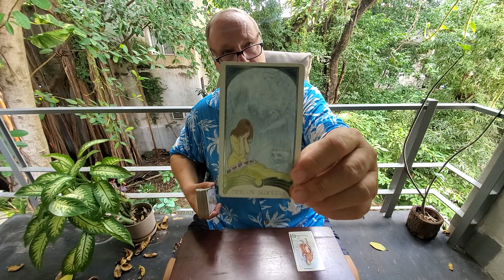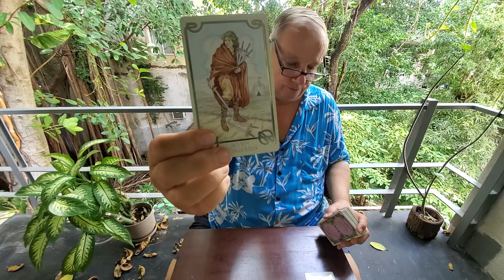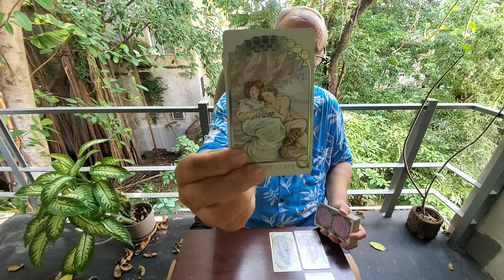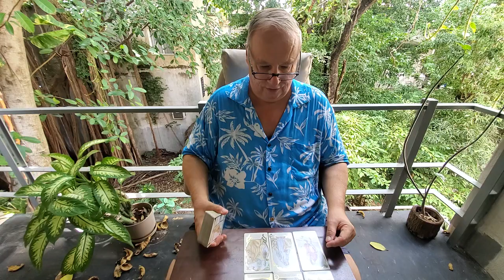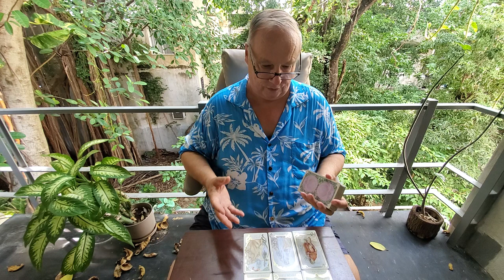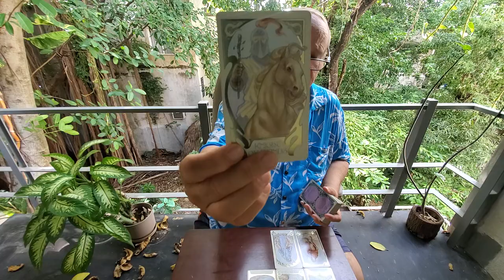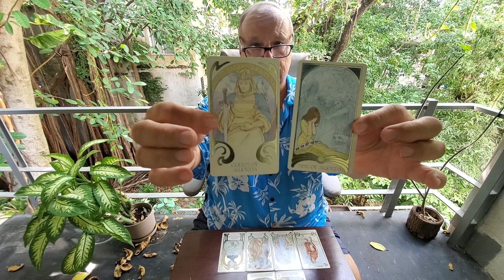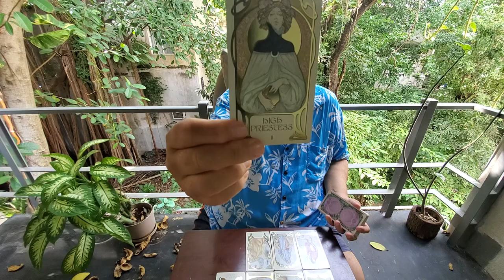Aries Singles Tarot Love ❤ The Meet the Soulmate Read, November 2021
Tarot Aries Singles Meet the Soulmate Read for November 2021 an always positive reading because here we ask Spirit who is the right one for you? Aries Sun, Moon, Rising & Venus signs.